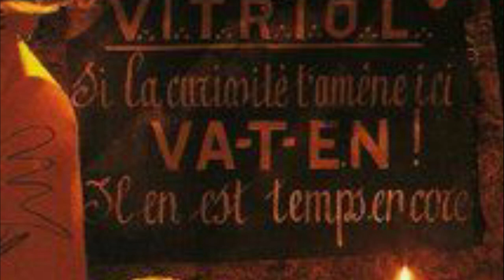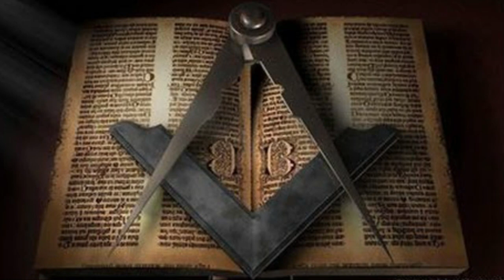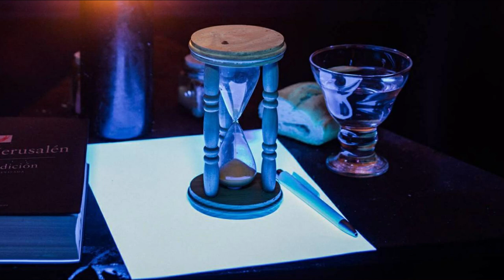MÉMOIRES D'UN FRANC-MAÇON #2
Les "Mémoires d'un franc-maçon" évoquent la vie d'un homme attentif à quelques questions simples et insolubles : pourquoi les hommes se rassemblent,  qu'est-ce qui leur permet de vivre en commun, que cherchent-ils, que peuvent-ils, quelles réponses donnent-ils aux autres, quelles réponses se donnent-ils à eux-mêmes face aux mystères et à l'inconnu ?

Vous aimez cette chaîne ? Vous souhaitez contribuer à son développement ? Comment faire ? C'est très simple.